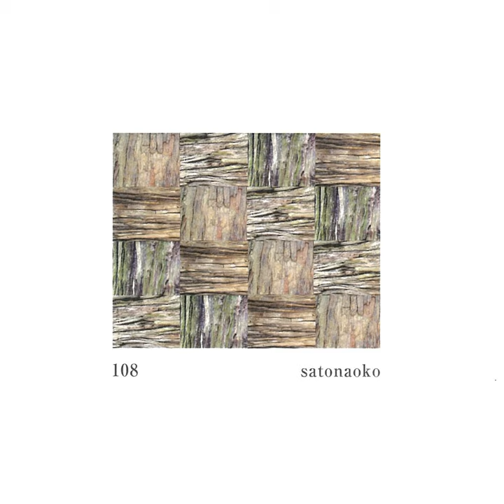蟲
蟲 · Naoko Sato

108

Composer: Naoko Sato